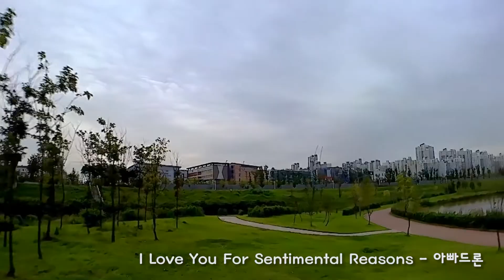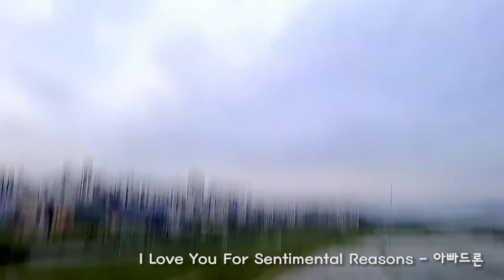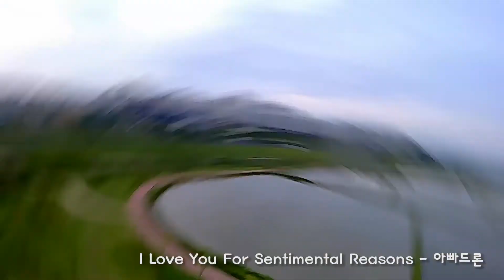Appa FPV - I love you for sentimental reasons